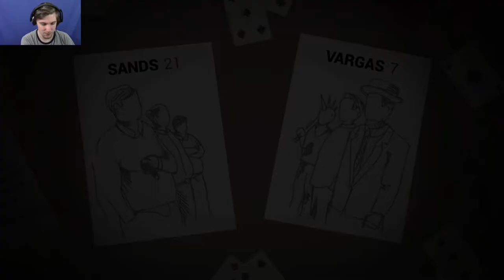HEAVY CASUALTIES | This Is The Police #11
Freebug P.D Is Not Doing So Well.